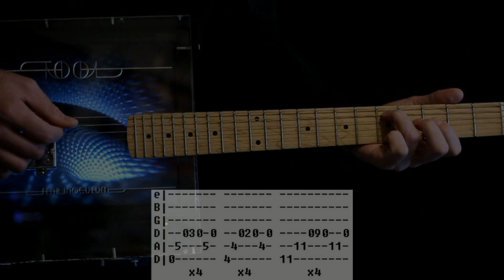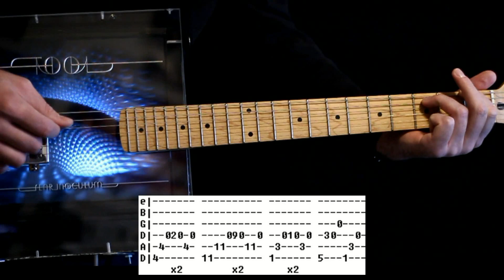TOP 10 Tool Songs List & Guitar Tab / Guitar Lesson / Guitar Tutorial